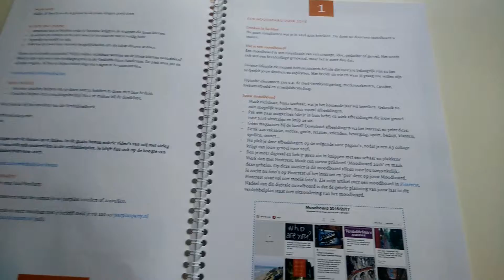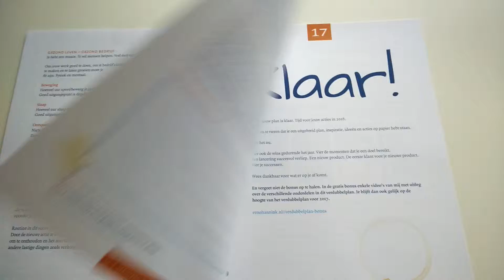Verdubbelplan 2016 is binnen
De opvolger van het werkboek 2015. Jouw complete plan voor een verdubbeling van je bedrijf in 2016. Jouw Verdubbelplan 2016.
Blij dat de proefdruk goed is.